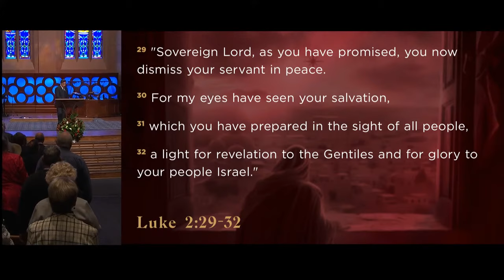Unrealistic Expectations - FULL SERMON - Dr. Michael Youssef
In this sermon, Dr. Youssef teaches from Luke 2:25-32, the story of Simeon, a godly man who praised God when he met his long-awaited, long-promised Messiah. This illustrates the principle that though it may take a long time, our expectations will be satisfied when we place the whole of our hopes on the promises of God in the Word of God.